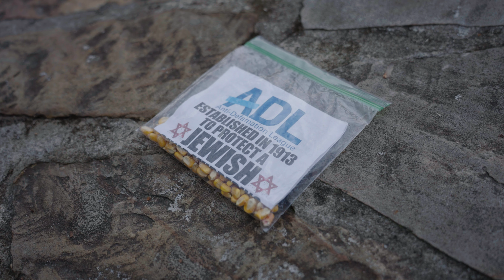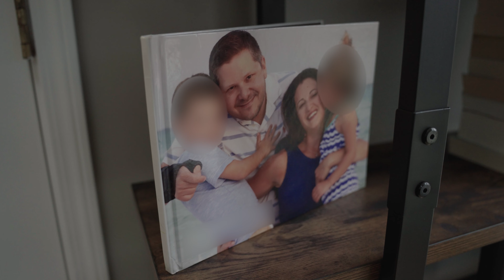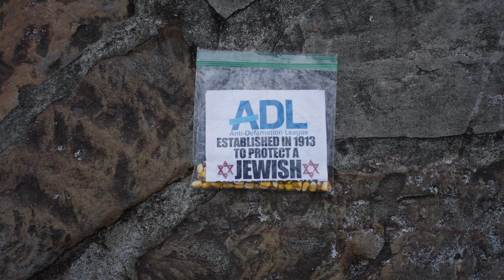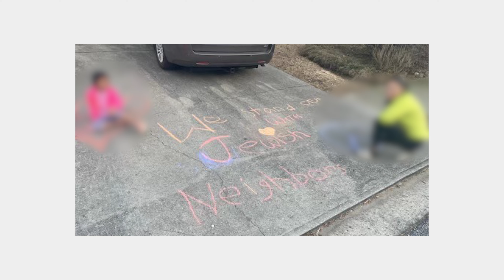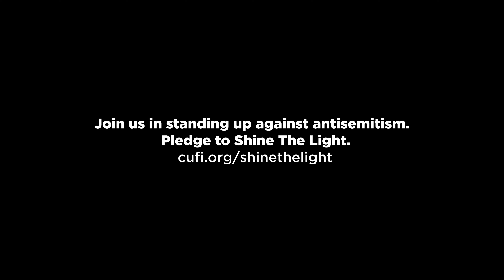Stand up to the bigots terrifying our neighbors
Recently, antisemites littered several Atlanta area neighborhoods with hateful anti-Jewish propaganda. In this video, you’ll hear about the impact this had on Jewish families in the area and what you can do to stand up to this hatred.